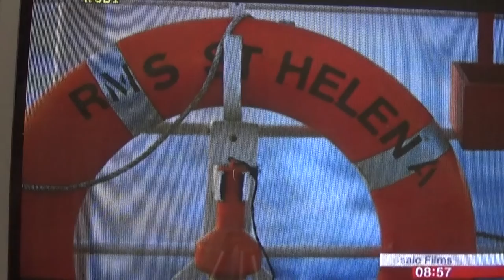RMS St Helena